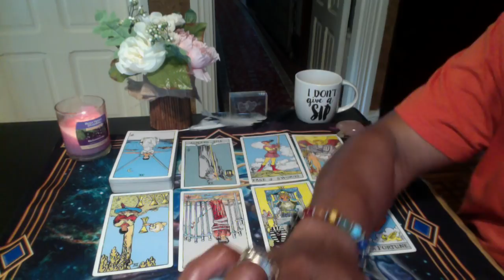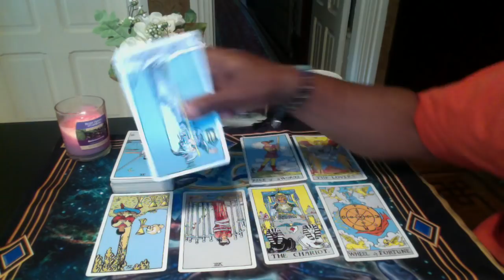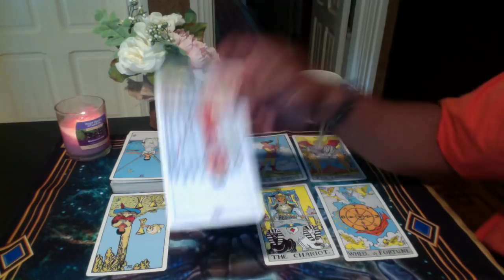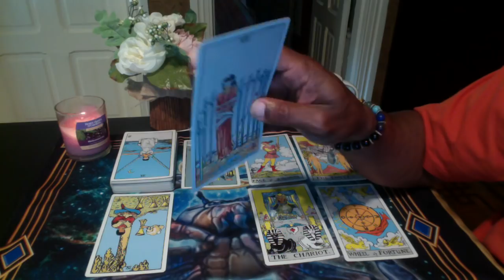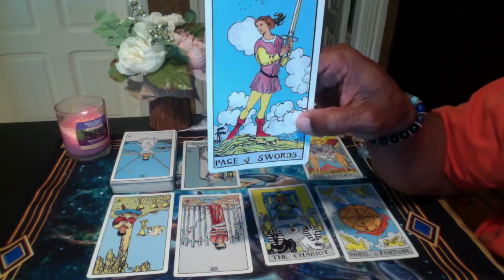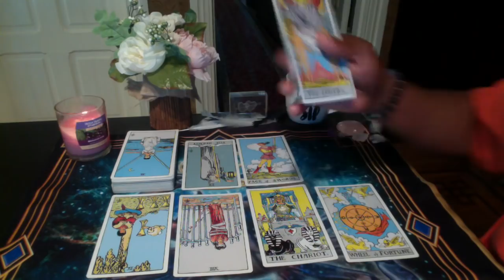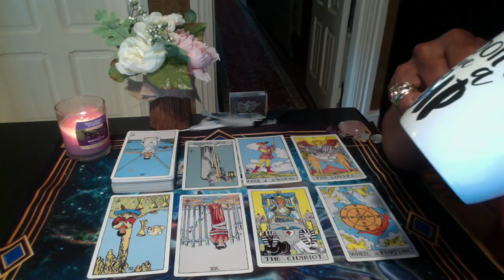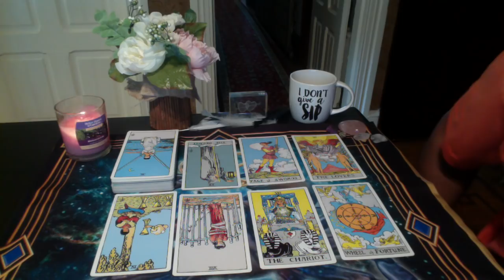VIRGO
Rider Waite Tarot (Large) by Pamela Coleman and Arthur Edward Waite

LOVE & LIGHT!!!